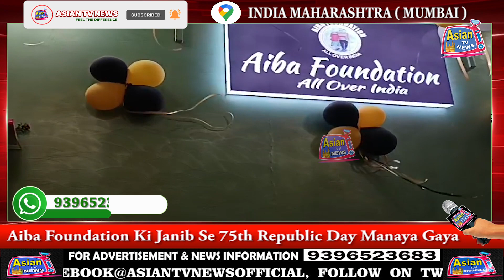Aiba Foundation Ki Janib Se 75th Republic Day Manaya Gaya | Asian Tv News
Aiba Foundation Ki Janib Se 75th Republic Day Manaya Gaya